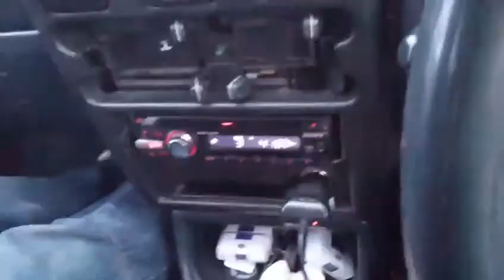Il fume avec ses oreilles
Tout le Web sur playlist constamment mis-à-jour.